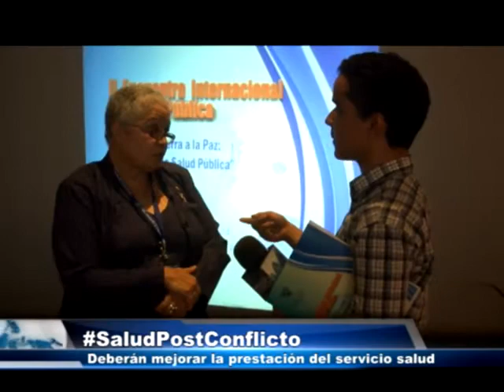salud mental sería el principal reto durante el postconflicto